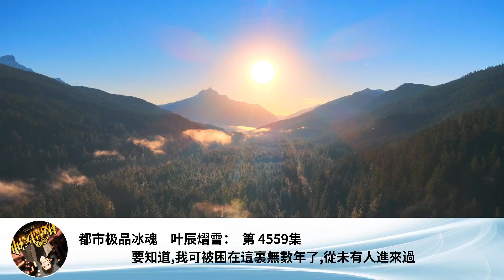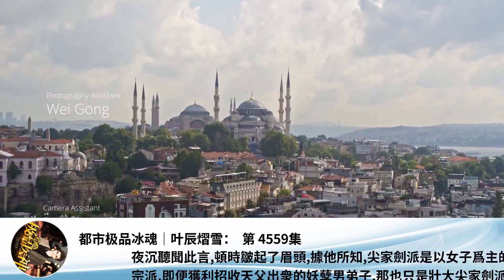都市極品冰魂｜葉辰熠雪： 第 4559集